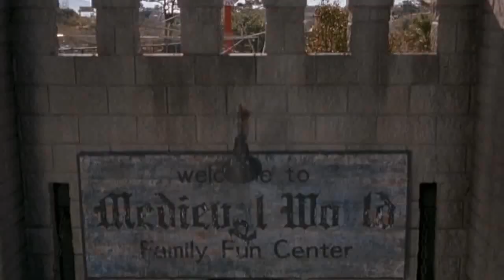He Teleport to 13th Century | Film Explained in Hindi/Urdu Summarized हिन्दी | Hindi Voice Over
Other titles:
Black knight movie explained in Hindi
Black knight movie explained
Black knight trailer
Black knight full movie
Black knight full movie in hindi
Black knight movie scenes
Time travel movie explained in Hindi
Time travel full movie in hindi
Time Travel movie in hindi
Time Travel movie best scenes
Teleport movie summarised in hindi
Time travel movie summarised in hindi
Time Travel to another word
Time travel theory based movie
Best time travel movie in hindi
new time Travel movie explained in Hindi
Time Travel science movie in hindi
filmi watcher time travel movies
Time Machine full movie on YouTube

Storyline:
This is the story an amusement park employee named Jamal Walker who is magically transported back to medieval times in 14th-century England. There, Jamal meets Sir Knolte, a dissolute knight, before he stumbles into the court of the usurper King Leo. Jamal is impressed by what he thinks is the realism of the theme park; only after witnessing a gory beheading does he realize, with horror, where he really is. Jamal encounters the beautiful Victoria who is scheming to return the queen to the throne, and falls afoul of the evil Sir Percival. Joining forces with Sir Knolte and Victoria, Jamal teaches the rebels some helpful football, golfing, and boxing moves, before he dons the armor of the awesome "Black Knight"!